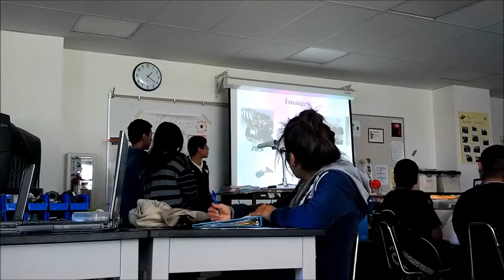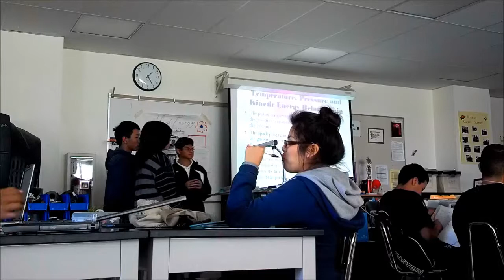Presentation on the Internal Combustion Engine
Presentation on the Internal Combustion Engine. Project for Mr. Lytle's period 6 H. Physics class.